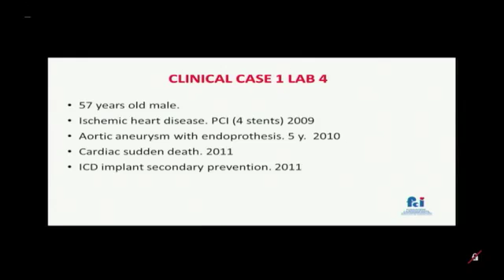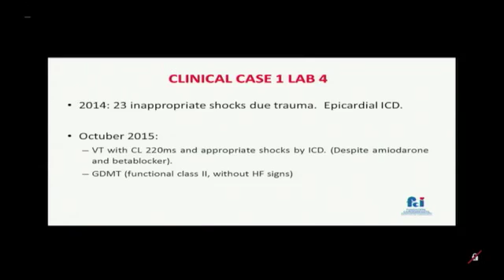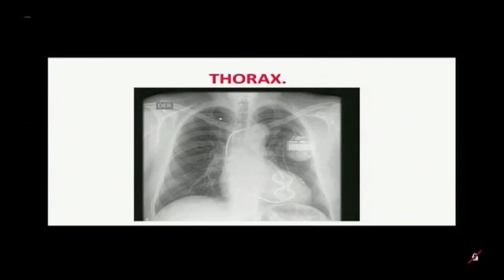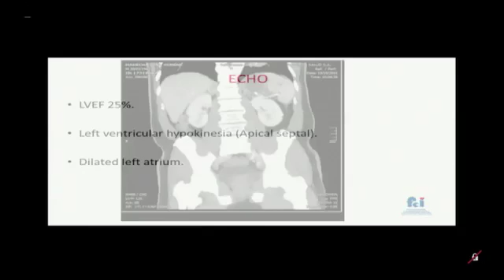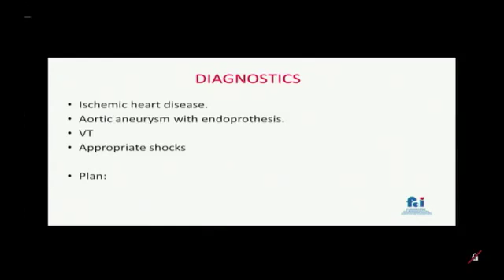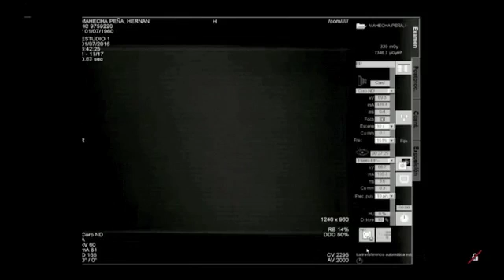EP Live Latinoamérica 2016 - Día 2 Jornada mañana - Dr. Fernando Tamariz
EP Lab 4 (Live case) Ventricular Tachycardia Session Case 1, Dr. Fernando Tamariz